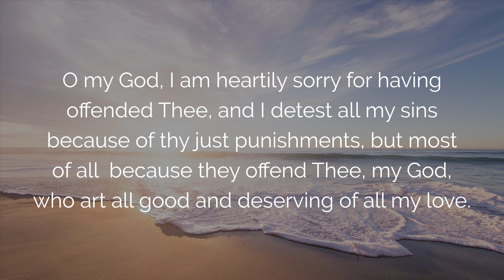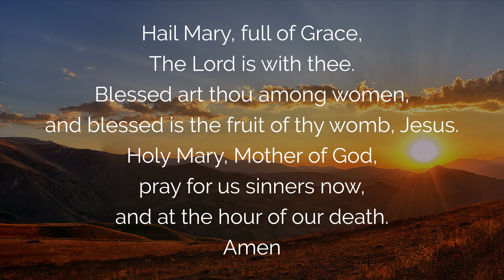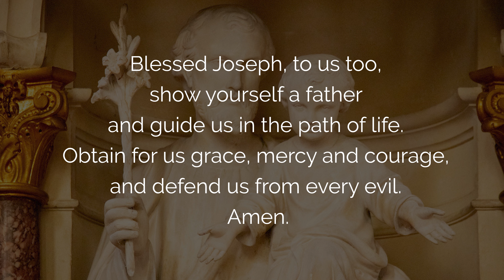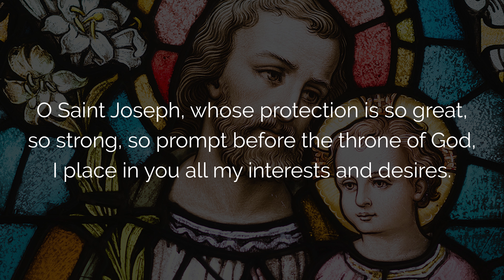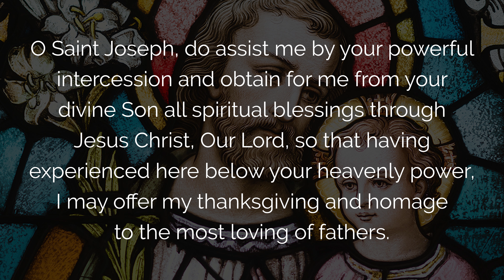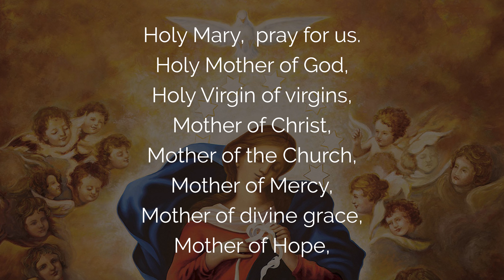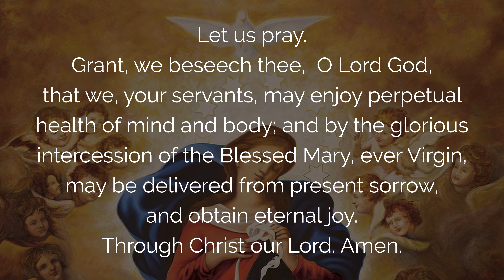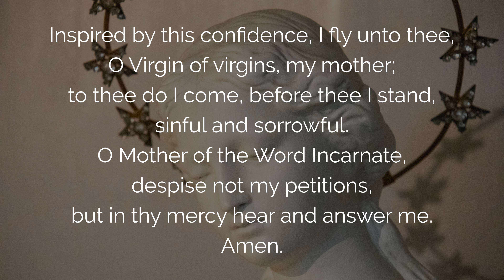🙏 PRAYER to SAINT JOSEPH with the HOLY FAMILY 🙏 for Difficult Family Situations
Prayer to Saint Joseph for Day 7 of the Great Novena to St. Joseph to Unblock Our Difficult Family Situations. With the Rosary of the Joyful Mysteries, may Saint Joseph, head and guardian of the Holy Family, help us through all the trials we face in our families. May this prayer be blessed and powerful.

00:00 Welcome to the Prayer to Saint Joseph Day 7
02:00 Act of contrition
02:29 Faith in God: the creed
05:36 Consecration of the Rosary to Mary
07:09 Pope Francis’s Prayer to Saint Joseph
07:43 Rosary of the Joyful Mysteries
07:46 Prayer for Difficult Family Situations
10:00 1. The Annunciation
14:49 2. The Visitation
19:33 3. The Nativity
24:15 Novena Prayer for Day 7 to Saint Joseph
25:21 4. The Presentation of Jesus
39:55 5. The Finding of Jesus in the Temple
34:58 Litany of Loreto
40:08 Hail Holy Queen and Memorare
42:41 Final prayer to Saint Joseph

 ▬▬▬▬▬▬▬▬▬▬▬ VIDEO SUMMARY ▬▬▬▬▬▬▬▬▬▬▬

Prayer to Saint Joseph to Unblock Difficult Family Situations.

Discover the five essential keys to effective prayer that I use daily for a powerful prayer time. Through the grace of the Holy Spirit of God, whether you are a beginner or advanced, I invite you to download my free guide to prayer. It will teach you how to pray the rosary, including the joyful mysteries, luminous mysteries, sorrowful mysteries, and glorious mysteries. to access the guide.